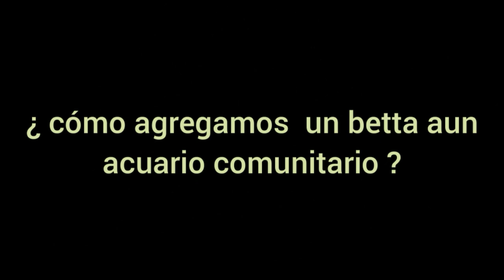COMPATIBILIDAD DEL PEZ BETTA 🐠 peces compatibles y no compatibles que debes tener en cuenta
peces que son  compatibles y no compatibles con el pez Betta y que debes tener en cuenta  para el acuario comunitario.